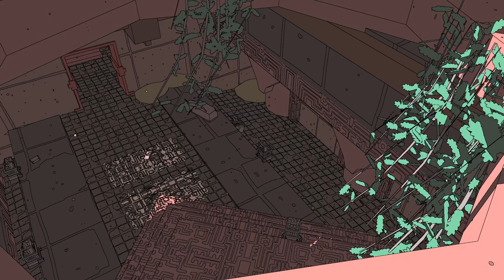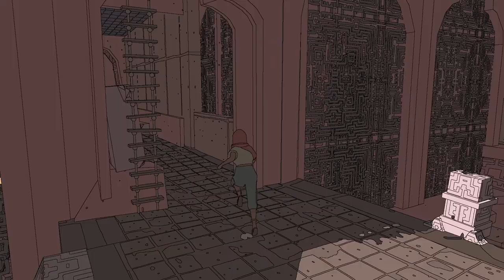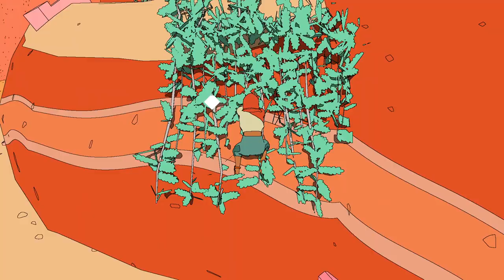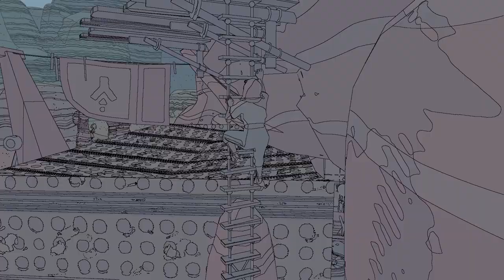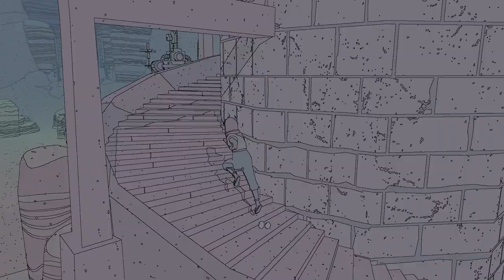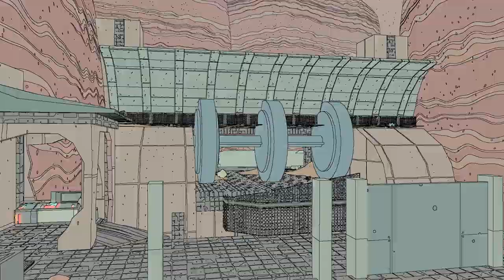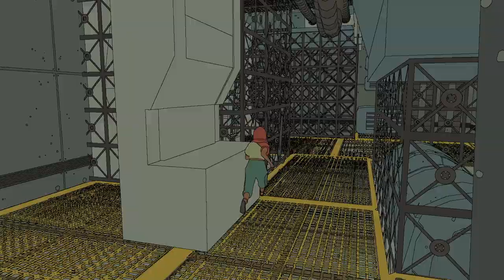Sable [1] On a Walkabout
I'm not sure how I feel about Sable yet. The art style is striking, certainly, but that isn't enough to carry a game for me. The fetch quest nature of the quests so far has been tedious, but I'm fairly certain I'm still in the tutorial so it could get better.

It does seem to be cribbing pretty hard from Breath of the Wild, which I didn't particularly enjoy, so I'm not entirely optimistic.